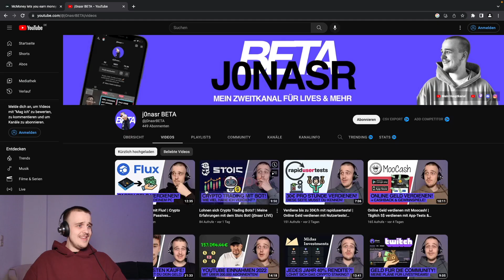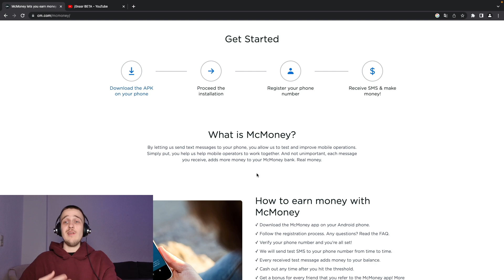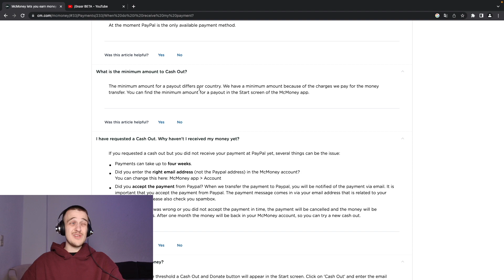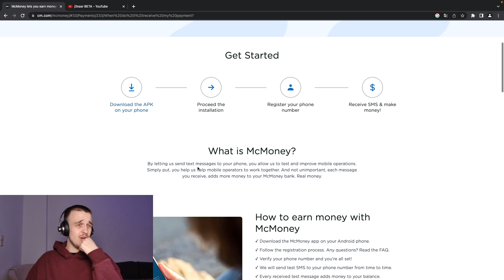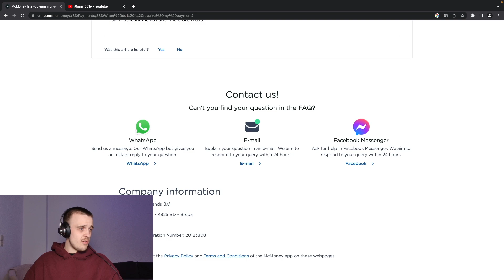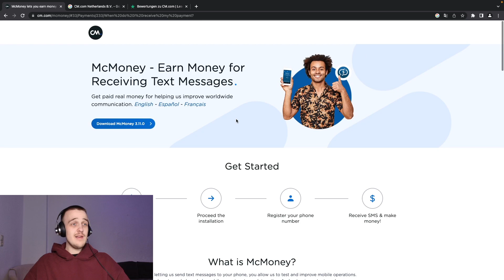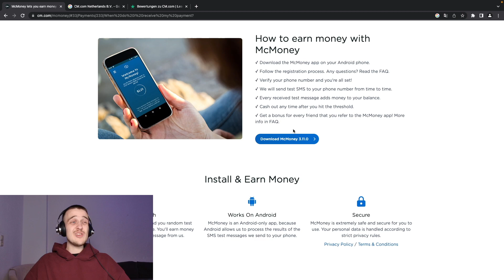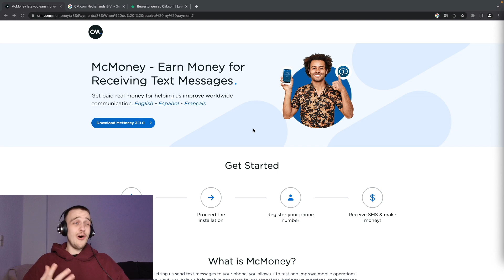Passiv Geld verdienen mit McMoney! | Nachrichten empfangen und dafür bezahlt werden? (j0nasr LIVE)